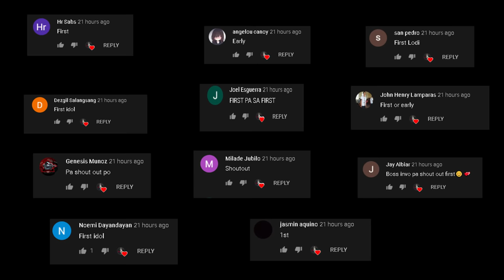ONE MAN SHOTGUN RUSH SA BUILDING!(ROS GAMEPLAY)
"ONE MAN ARMY and double upload tayo today"

PC SPECS:
CPU: I7-9700KF
GPU: RTX 2080 TI Asus turbo 11gb
Memory: 32 GB 3200Mhz RIPJAWS
MOTHERBOARD: MSI z390 tomahawk
500 SSD: KINGSTON
2TB HARD DRIVE DISK

►Chill background Music:
Title: think about it
Type of music: Chill Hip Hop
Mood: Relaxing